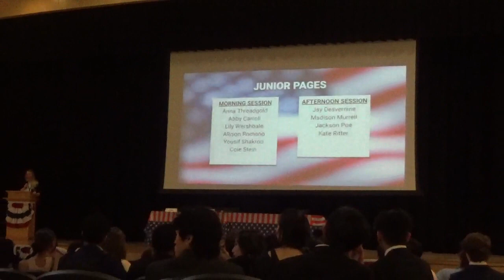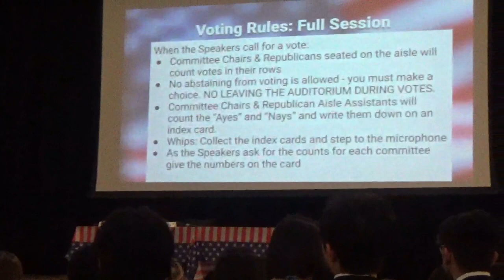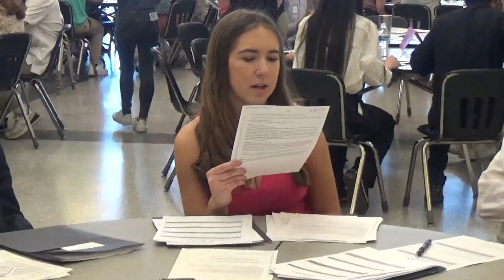Glen Allen High School Mock Congress - Morning Session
A few sights and sounds of the Morning Session of the 2023 Glen Allen High School Mock Congress.